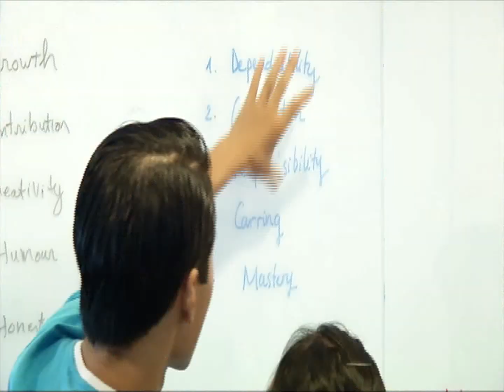Smart Money: Trần Ngọc Thái Sơn (Phần 2)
Trần Ngọc Thái Sơn: Sáng lập viên / CEO - Công Ty Cổ Phần TIKI